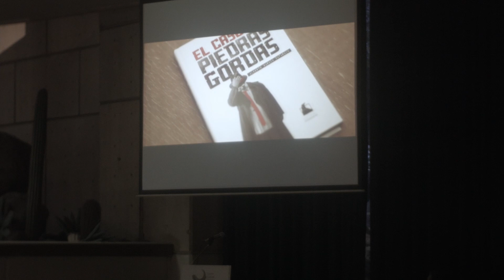Presentacion de El Caso de Piedras Gordas - CECUT (2022)